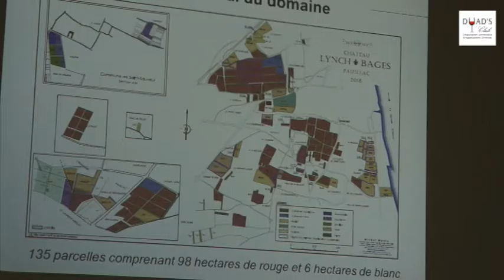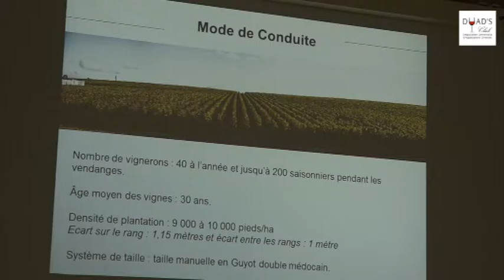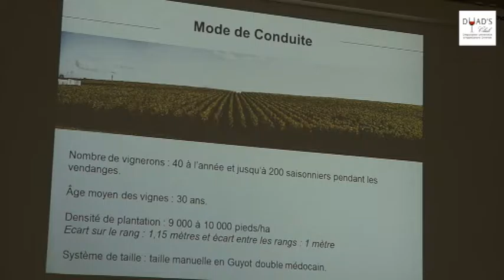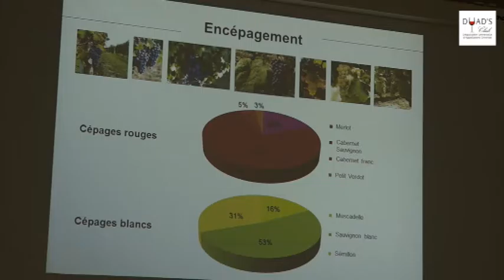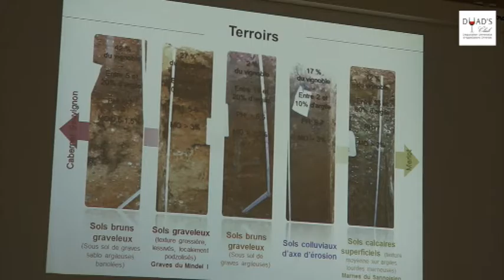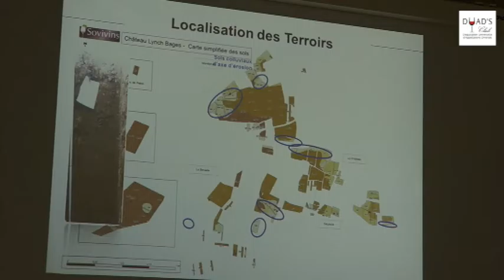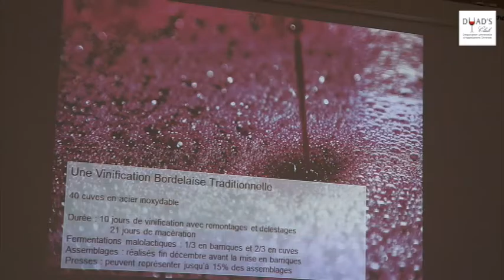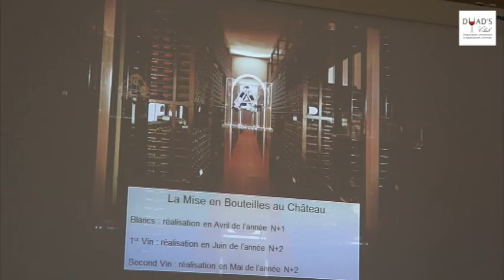Château Lynch-Bages, Grand Cru Classé, par Nicolas Labenne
Nicolas Labenne, Directeur Technique du Château Lynch-Bages, présente le Château Lynch-Bages aux Duadistes à l'ISVV, le lundi 12 décembre dans le cadre du DUAD's Club.